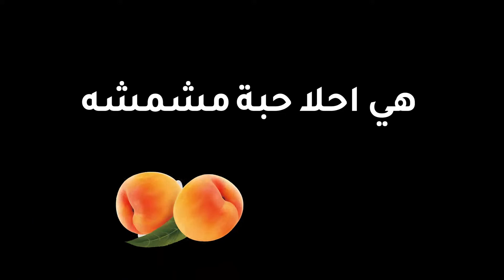لعبة RAFT #7 : اعملت بيت لالي على القارب / قتلت 5 قروش متوحشه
فدوه لقلبكو ما تنسونا من دعمكو بلايك  دعمكو بحفزني على الاستمرار يسعدكم بتمنى ما تقصرو ووصلو هادا المقطع لاكبرعدد ممكن من الايكات